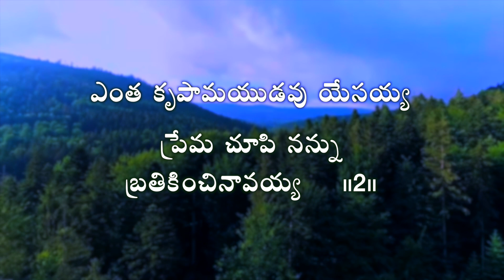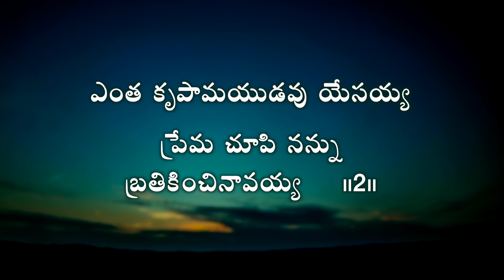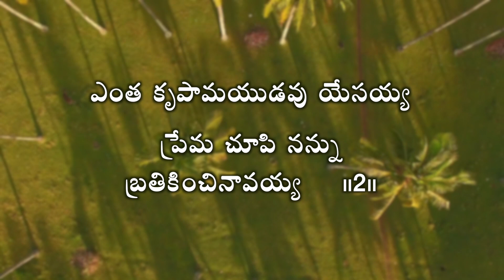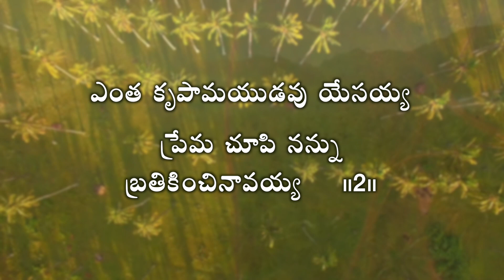"ఎంత కృపామయుడవు యేసయ్య" 🎵 Telugu Christian Song | Sis Joy Cherian | UPF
"ఎంత కృపామయుడవు యేసయ్య" 🎵 Telugu Christian Song

మీ ప్రార్థన అవసరతల కొరకు సంప్రదించండి:
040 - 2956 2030, 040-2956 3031

UPI: upfjoy-1@okaxis